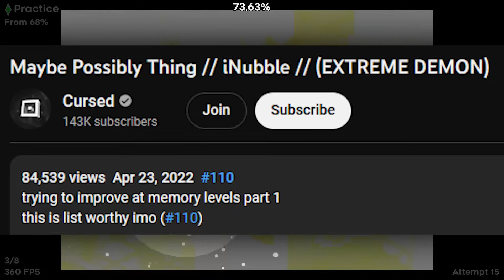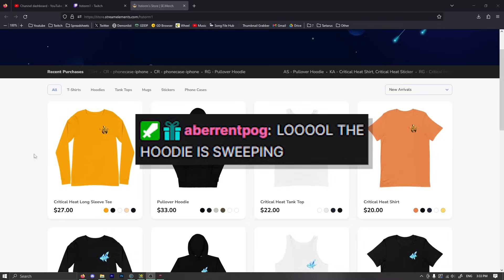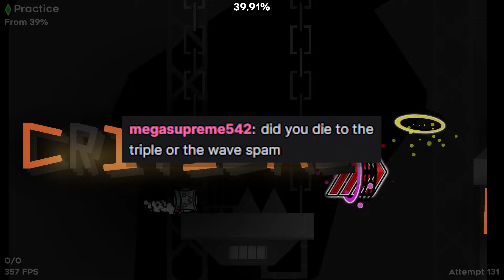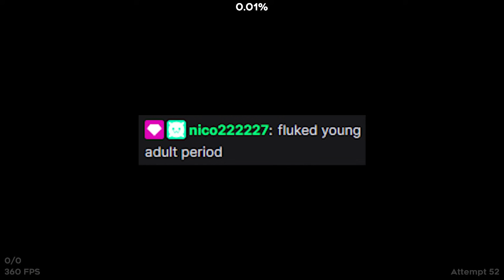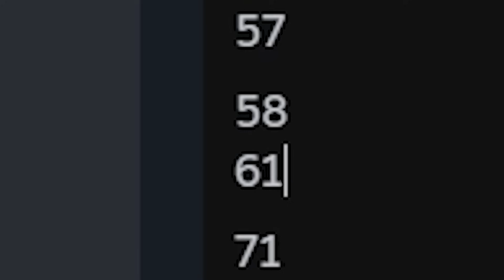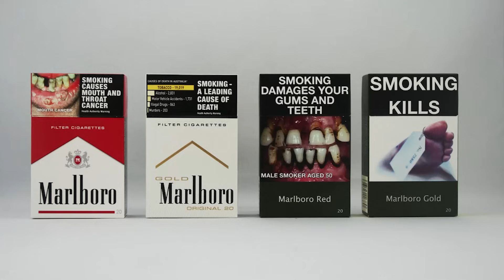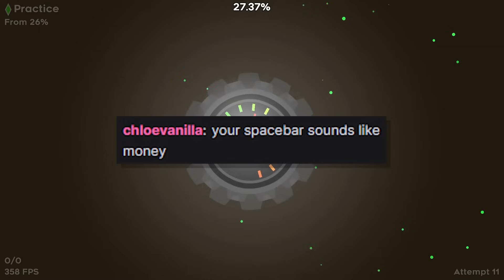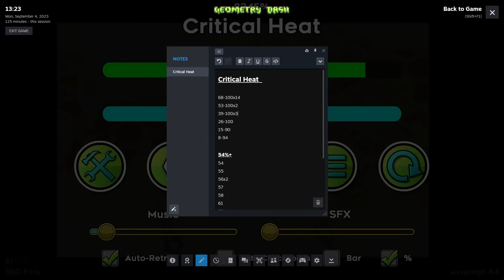the hottest extreme demon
Critical Heat by Zeniux and Zeus!

Another $500 demon graciously gifted upon me by my bestie @ZEUSGD. I'm currently trying my best to catch up on all my video projects after having a very busy september and so I'm hoping to release a lot of videos coming up so stay tuned! Firstly for the month of October, we have the elusive Critical Heat highlights, this level was a bit of a painful journey but I am happy to have finally finished the video for my new 8th hardest demon! I hope you enjoy.

_awsomegamr23, Caotic, gooboo, NickHider, NotKingHelix, RevenantAxis_